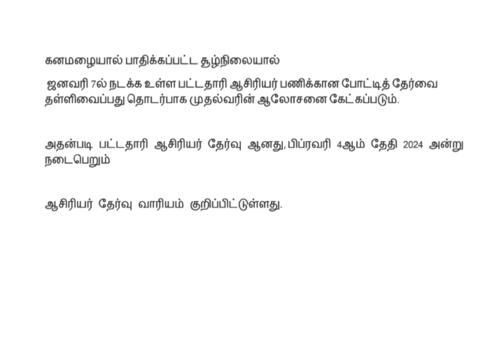பட்டதாரி ஆசிரியர் தேர்வு தள்ளிவைப்பு